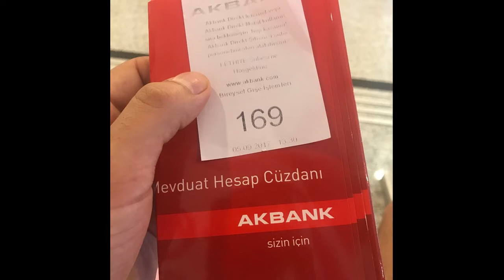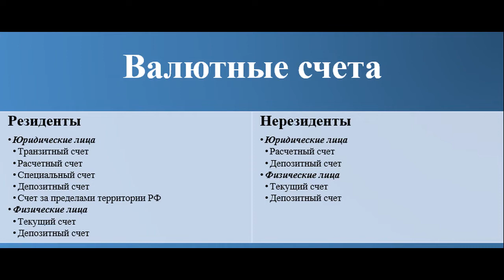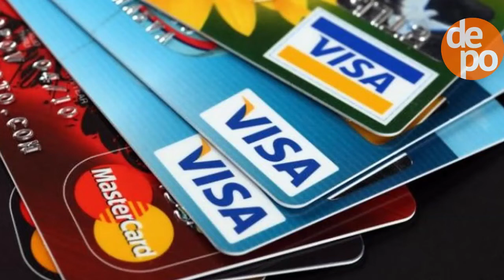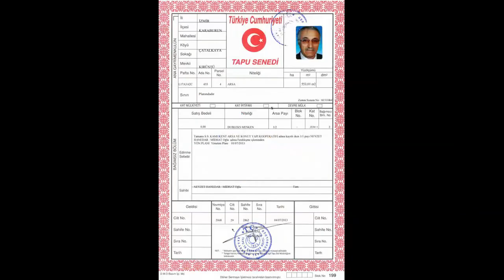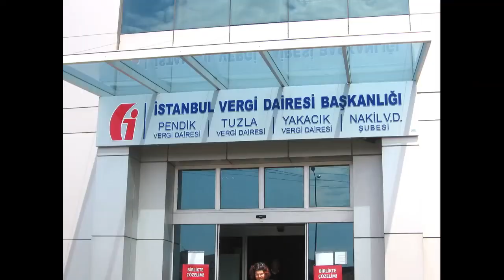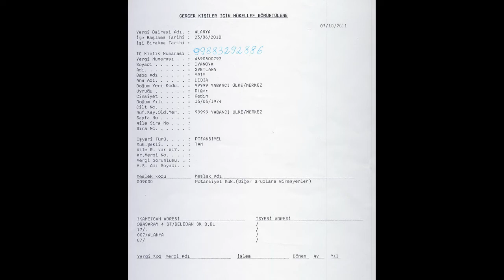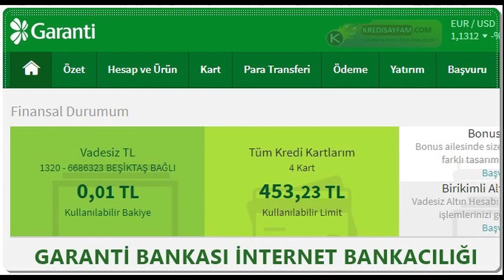Турция. Как открыть счет в турецком банке?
Турецкие банки. Как открыть счет, что нужно, какие проценты бывают, какие карточки, кредиты и все, что необходимо знать для открытия счетов в Турции.
Инструкция по применению.